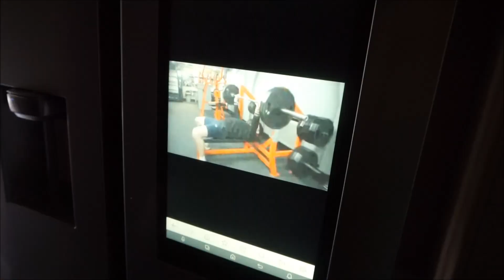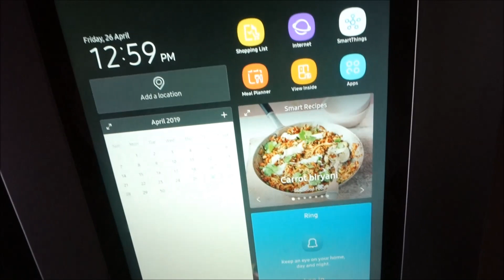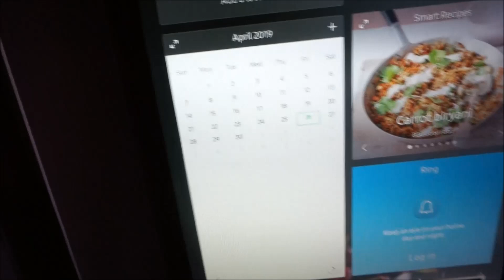EATING PIZZA AND STILL GETTING SHREDDED?!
Hello everyone and welcome back to another video, In this vlog i show you how i am eating a balanced diet and still getting shredded and motivated to stay on this diet!